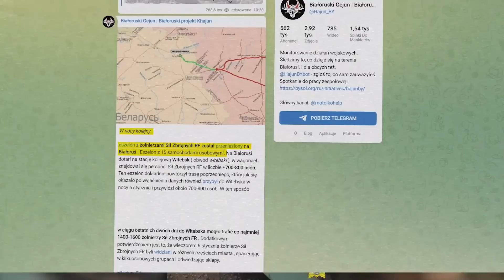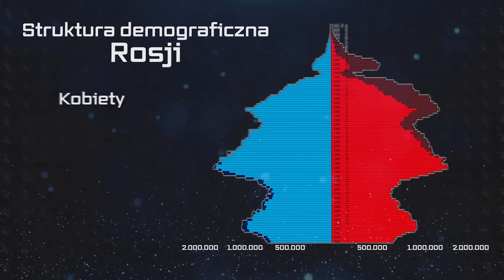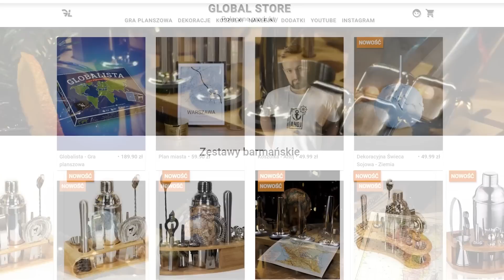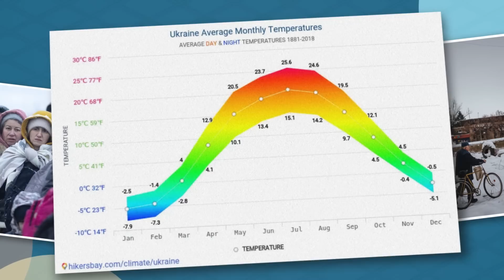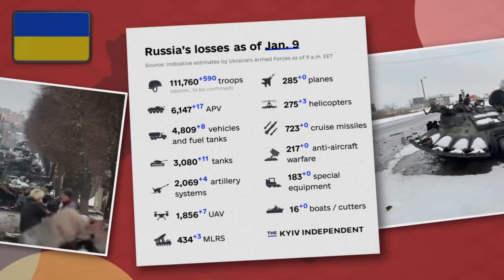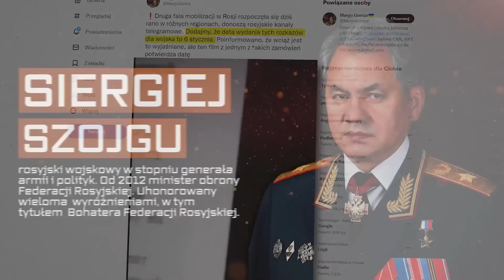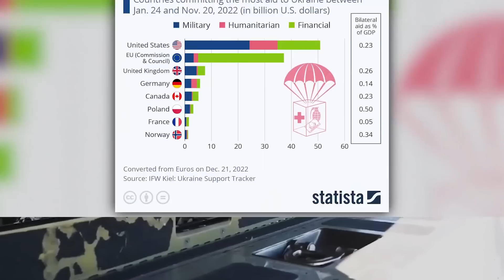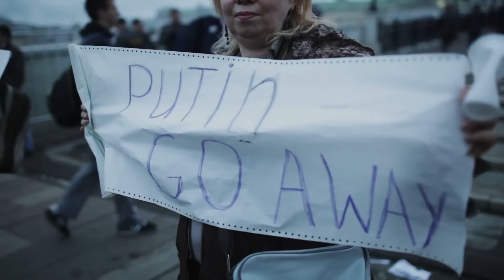Największe STARCIE tej WOJNY - Armia PUTINA OTACZA CAŁĄ UKRAINĘ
Etapy odcinka:

0:00 Szkolenia rosyjskich wojsk na Białorusi
4:30 Informacje dla widzów
6:00 Ponowny atak Rosjan na Kijów?
8:28 Ukraińcy szykują się na atak od strony Białorusi
10:14 Straty Rosjan i kolejna mobilizacja
12:47 Putin dąży do otoczenia Ukrainy
15:16 Kolejny pakiet pomocy dla Ukrainy

🏆OPIS:

Putin zamierza powtórzyć ubiegłoroczny atak na Kijów. Ale tym razem biorąc pod uwagę wszystkie pomyłki logistyczne i znacznie większą - około dziesięciokrotnie większą - armię - prognozuje ukraiński dziennikarz Iwan Jakowyna na łamach tygodnika "Nowoje Wriemia". Jak wskazał Iwan Jakowyna, Kreml widzi kilka zalet ofensywy w kierunku kijowskim. Po pierwsze, miasto znajduje się stosunkowo blisko granicy z Rosją- jeśli spojrzycie na mapę to w przypadku Federacji Rosyjskiej to tylko 200 kilometrów z Białorusi miejscami jest nawet niecałe 100 kilometrów to znacznie bliżej niż rozciąga się teraz front na południu kraju. Co więcej tereny na północy Ukrainy są znacznie prostsze w kontekście działań operacyjnych z uwagi na niziny jakie otaczają Kijów, większy problem może być z bagnami jednak najzimniejszy okres przypada w tym regionie właśnie na końcówkę stycznia i początek lutego więc ziemia będzie skuta lodem-  żołnierze zatem mieliby uproszczone zadanie i nie musieliby pokonywać wielu setek kilometrów. Ponadto bazy zaopatrzeniowe armii rosyjskiej można umieścić przy samej granicy, ponieważ Ukraina najprawdopodobniej nie będzie ich bombardować - gdyż to niosłoby za sobą ryzyko włączenia się w konflikt także Łukaszenki, a to wariant z początku skrajnie negatywny mimo- że w dalszej perspektywie niosłoby szansę włączenia w wojnę przeciwników dyktatury z Mińska. Zajęcie Kijowa jak stwierdził ukraiński publicysta znacznie ułatwiłoby rosjanom logistykę oraz pozwoliłoby Władimirowi Putinowi natychmiast ogłosić się zwycięzcą i podyktować warunki pokoju.